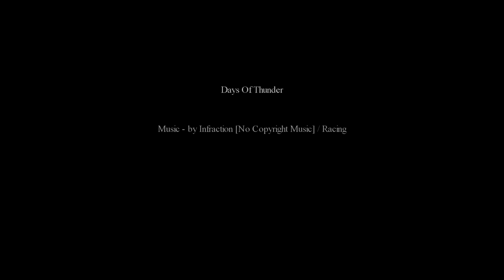Days Of Thunder